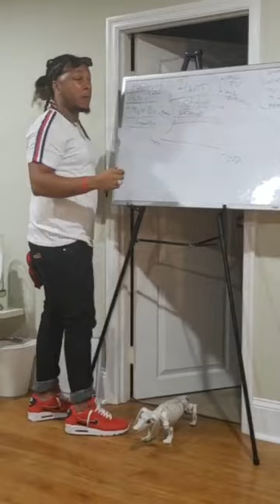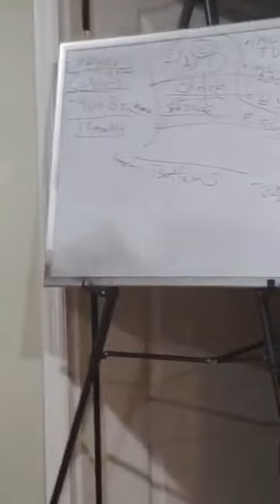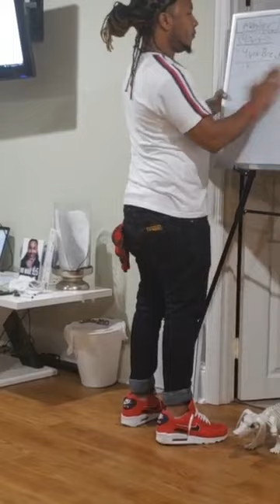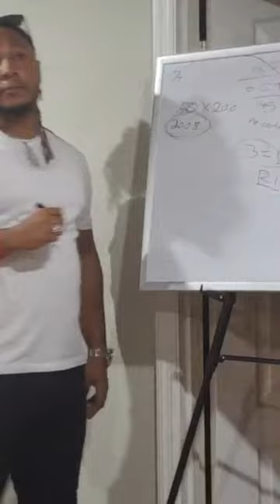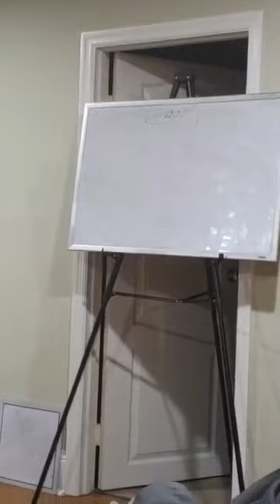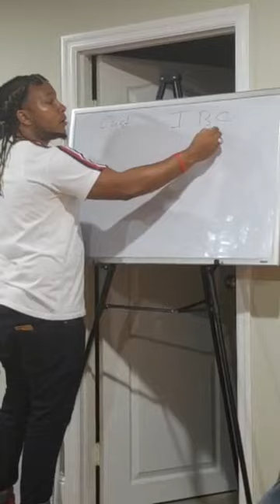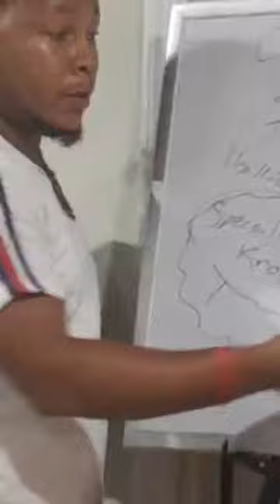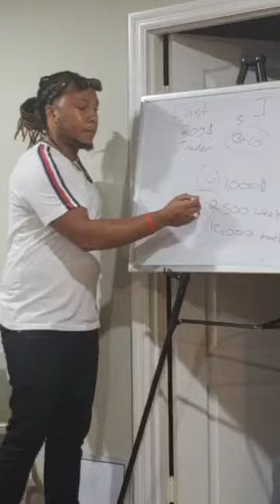Why i dont work a job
Tired of Living Paycheck to Paycheck? How about working a 9 to 5 and being told when to take your lunch break?

Entrepreneur but need money to fund your dreams?

Did you know the banks are using your money, to make money by trading Forex?

If we can teach you a skill set where you can have a oppurtunity to learn how to make money using your smartphone or computer to trade Forex, Bitcoin, and Cryptocurrency, would you be interested?